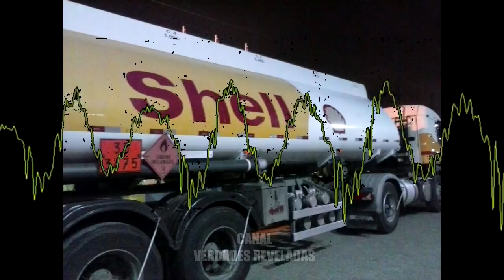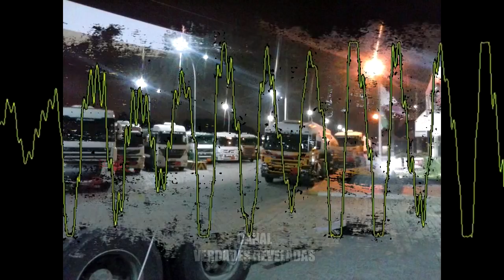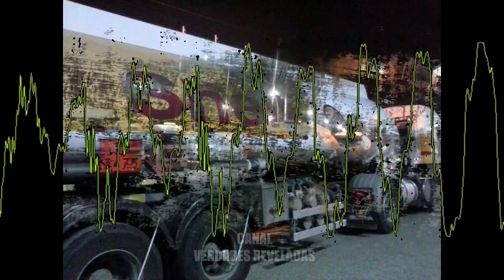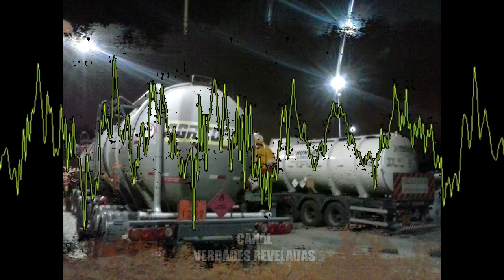🔴 URGENTE: DESOBEDIÊNCIA CIVIL, ESTOQUEM ALIMENTOS O BRASIL VAI PARAR